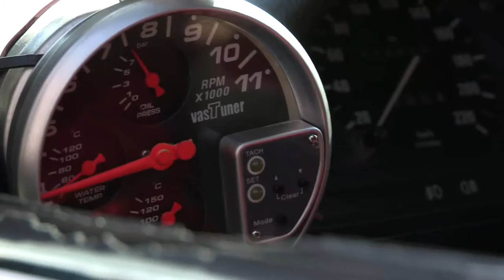Teaser Speed Sisters - Le Grand Bivouac - Albertville - Du 13 au 16 octobre 2016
Un film de Amber Fares - Durée 78 min
Projection: Dimanche 16 octobre - 9h30 - Dôme Théâtre

Elles ne lèvent le pied qu’à l’approche du check-point, où fusent parfois les jets de pierre de l’intifada et les tirs des soldats israéliens. Sinon, Marah, Noor, Mona et Batty, seules pilotes de course féminines du monde arabe, enchaînent les méandres du circuit comme les joies et les peines quotidiennes de la vie en Cisjordanie. A fond. Et le casque est bien le seul couvre-chef qu’elles acceptent de porter pour couvrir leur chevelure. Inédit. L’un des coups de cœur du Grand Bivouac.